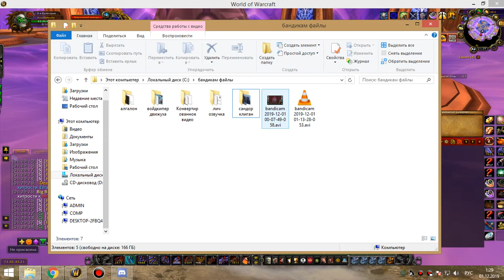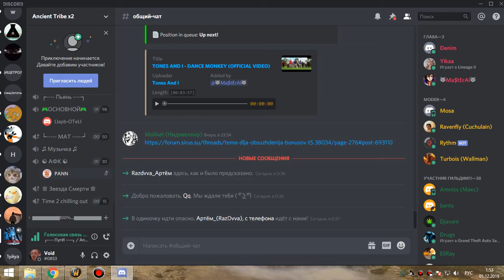2я часть ОКО пвар-фурик 30 11 19